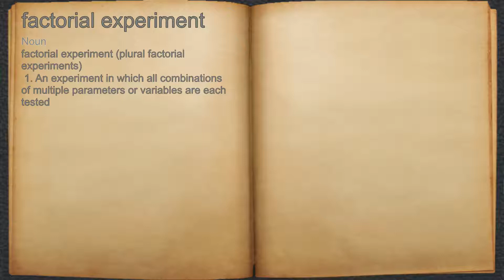What does factorial experiment mean?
A spoken definition of factorial experiment.

Intro Sound:
Typewriter - Tamskp